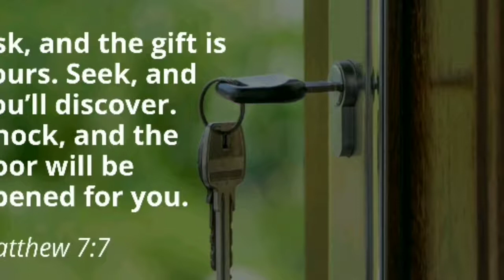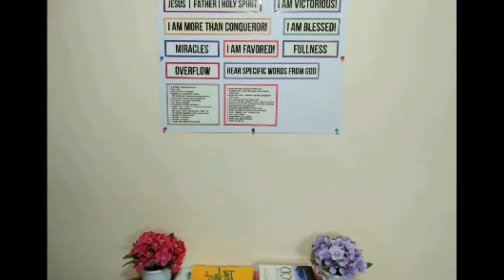Prayers (How to get prayers answered) by Yellow Heart 💛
Do you want ANSWERS to your PRAYERS? Let's make a "FAITH" board and DECLARE. :)